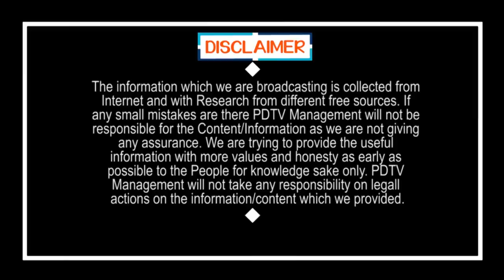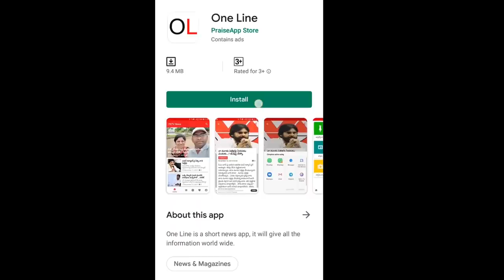Police Problems In AP | వీళ్లకు ఎలా చెప్పాలిరా బాబు